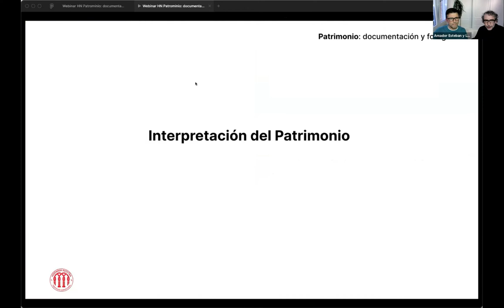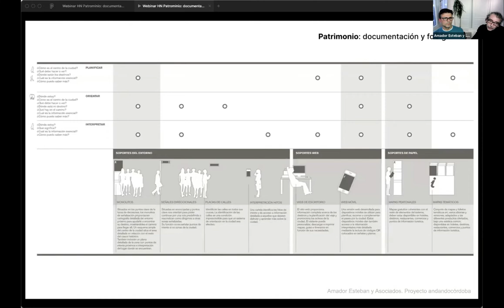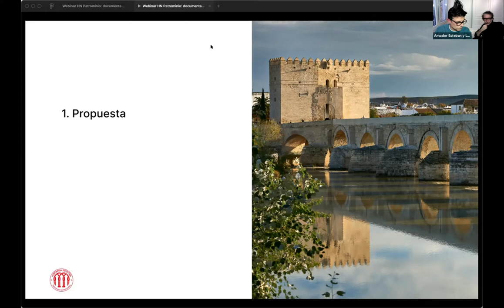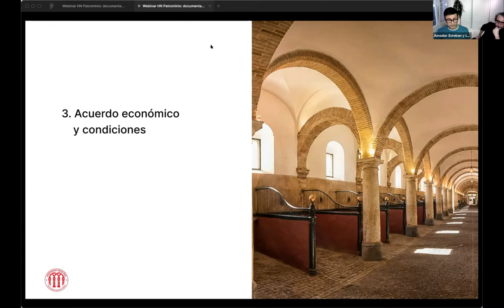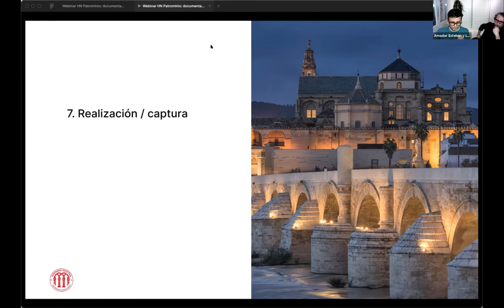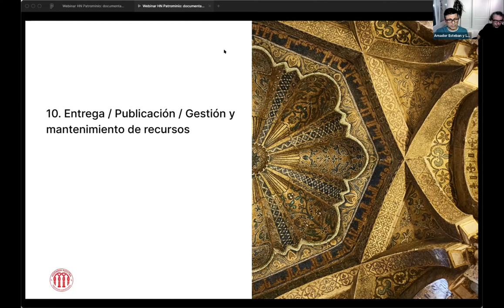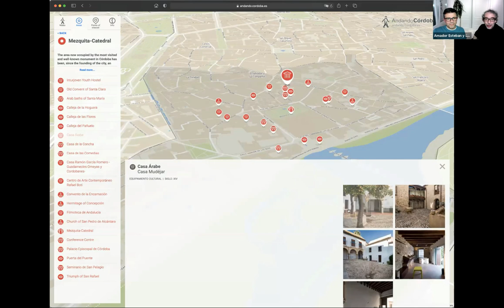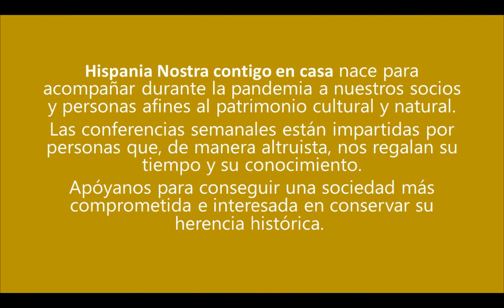Patrimonio: documentación y fotografía | Hispania Nostra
España es un país con un patrimonio extraordinario. Sin embargo su documentación y fotografiado suelen ser escasos y poco rigurosos.

Esta falta de rigor profesional o sensibilidad puede tener efectos irreparables ya que la documentación es el primer paso para su conocimiento y difusión.

El trabajo de documentación, fotografía, vídeo, infografía, etc. bien coordinado y realizado, resulta imprescindible para su puesta en valor,  apreciar y entender su conjunto: historia, evolución, intervenciones y criterios de cada actuación.

De lo contrario podemos estar provocando un daño irremplazable a nuestro patrimonio, su conservación e interpretación para futuras generaciones.

CONFERENCIANTES

Luis Muñoz.

Fotógrafo freelance para distintos estudios, arquitectos, editores, instituciones y empresas. Está especializado en medios audiovisuales, producción multimedia y diseño UI.

Amador Esteban.

Experto en interpretación del Patrimonio. Arquitecto especializado en el diseño de entornos singulares, trabajando en proyectos de interpretación del patrimonio, museografía y espacios expositivos, eventos y escenografías, stands y arquitecturas efímeras.